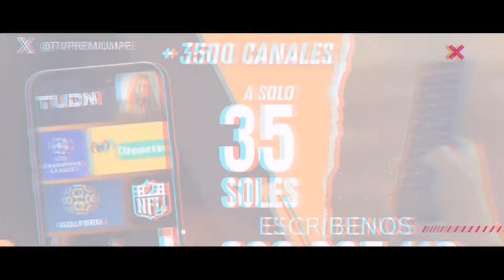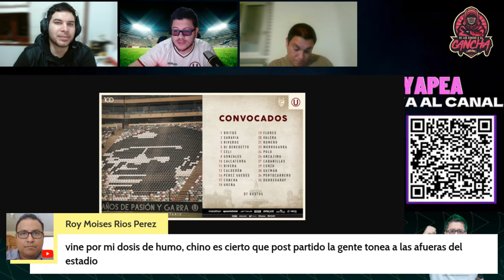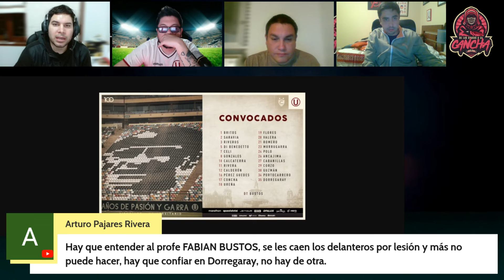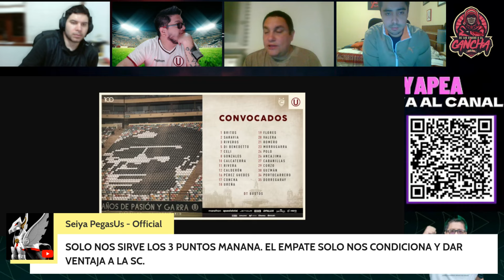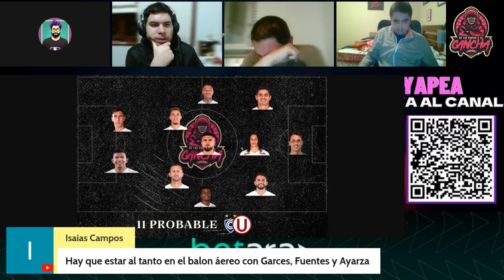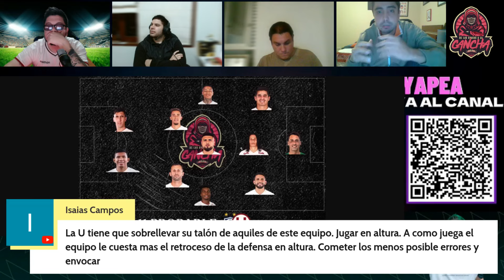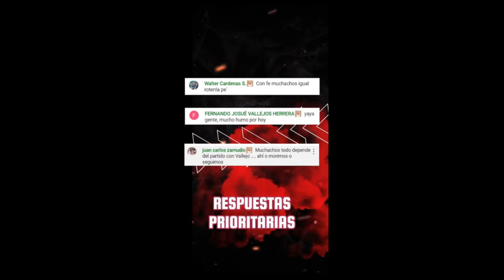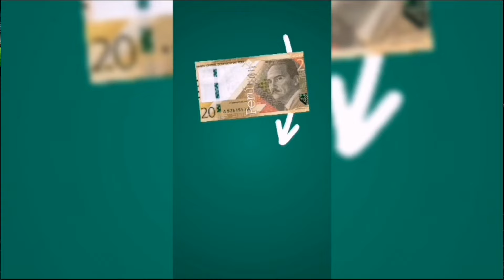️ Previa U vs Cienciano! Dorregaray Titular y Presentación de Nueva Camiseta Esta Semana